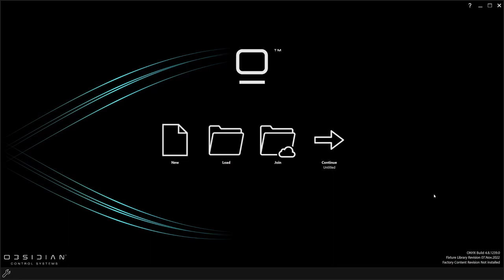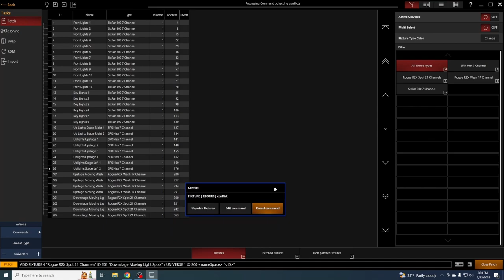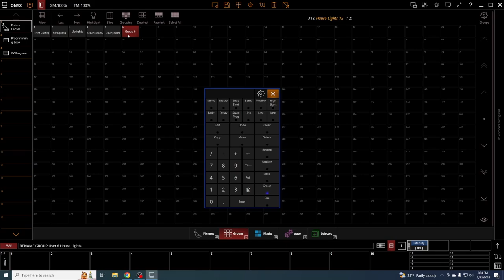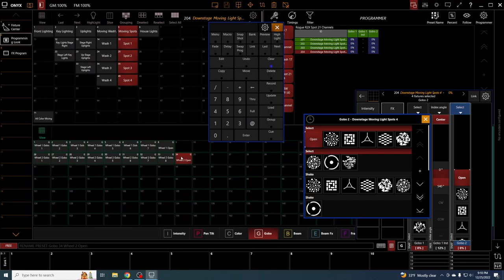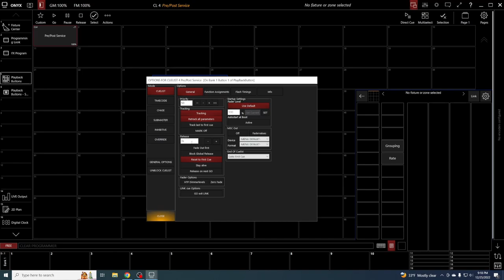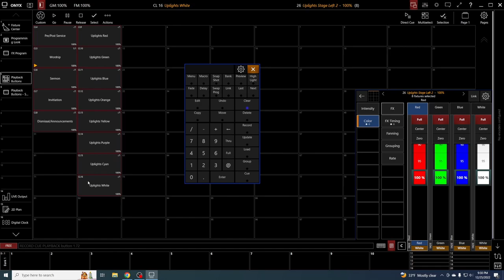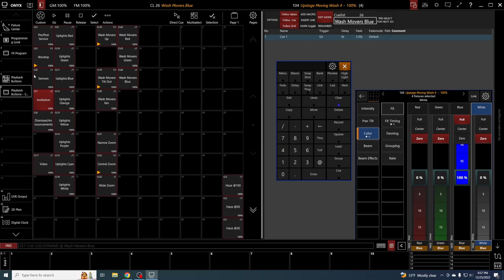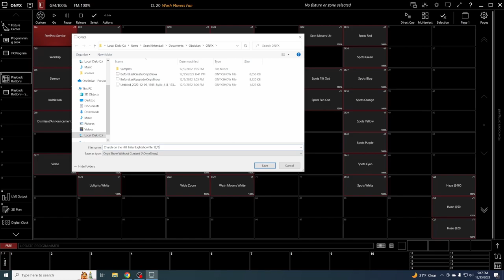How to Setup Obsidian Control Systems Onyx for Church Volunteer Use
In this video I show you how i set up Onyx by Obsidian Control Systems for use in a church volunteer setting giving them control over a lighting rig.